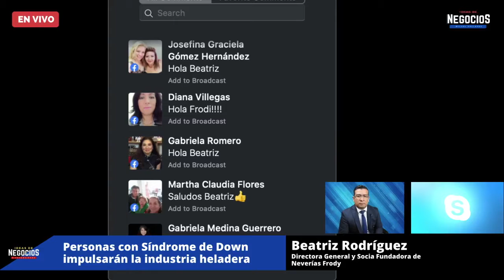Neverías Frody contrata a personas con Síndrome de Dawn | Entrevista FRODY